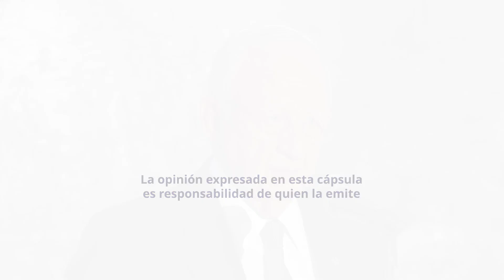PuntoDeVista | Mensaje del Ex Ministro Juan N. Silva Meza sobre el deber de personas juzgadoras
El Ministro en retiro de la Suprema Corte de Justicia de la Nación, Juan N. Silva Meza nos habla de la importante labor de las y los jueces con la sociedad.